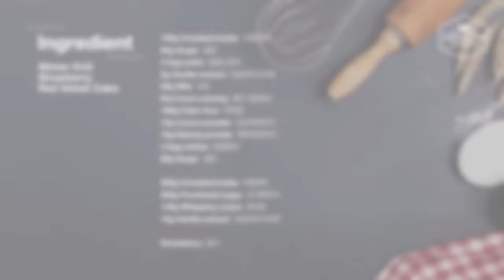털실(니트) 딸기 레드벨벳 케이크 만들기❣️ : Winter Knitted Strawberry Red Velvet Cake Recipe | Cooking tree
뜨개질 한 듯 따스한 니트 느낌의 레드벨벳 딸기 케이크를 만들었어요~

아이보리 색의 버터 크림 안에 딸기와 함께 빨간색의 레드벨벳 시트가 들어있어 색 조합도 예쁘고 겨울 느낌도 많이 나는 것 같아요~~
시트는 머랭을 넣은 파운드 시트를 사용했는데 머랭을 넣어 일반 파운드 시트 보다는 조금 더 촉촉하고 부드러운 느낌이랍니다~^^
딸기가 나왔길래 레드벨벳 케이크와 어울릴 것 같아 같이 사용했는데 향긋하고 더 예쁜 케이크가 된 것 같아요~
다른 크림보다는 버터 크림이 모양을 내기에 훨씬 좋은데 저는 노란 버터를 사용해 아이보리 색이 나왔어요~
여러가지 깍지를 사용해 다양한 모양을 낼 수 있어서 원하는 니트 모양으로 장식하는 재미가 있는 예쁜 케이크네요~

▶재료

설탕 60g
달걀노른자 4개
바닐라익스트랙 5g
우유 30g
레드 식용색소
박력분 180g
달걀흰자 4개
설탕 80g

딸기

▶레시피
1. 무염버터를 부드럽게 풀고 설탕을 넣고 뽀얗게 될 때까지 충분히 휘핑한다.
2. 달걀노른자와 바닐라익스트랙을 넣고 섞고 우유와 레드 식용색소를 넣고 섞는다.
3. 박력분, 코코아파우더, 베이킹파우더를 체 쳐 넣고 섞은 뒤 부드럽게 뿔이 서는 정도로 휘핑한 머랭을 3번에 나눠 넣고 섞는다.
4. 16cm 틀에 붓고 평평히 한 뒤 170도 (180도 20분 예열) 오븐에서 50~55분 정도 굽고 식히고 윗면을 잘라내고 4장으로 잘라 준비한다.
5. 실온에 두어 말랑해진 무염버터를 부드럽게 풀고 슈가파우더를 나눠 넣고 5분 정도 충분히 휘핑한 뒤 생크림과 바닐라익스트랙을 넣고 풍성해지도록 휘핑한다.
6. 돌림판에 시트 한장을 올리고 크림을 바른 뒤 다른 시트를 올리고 크림을 바른다.
7. 반으로 자른 딸기를 올리고 크림을 바르고 다른 시트를 올린 뒤 크림을 바르고 마지막 시트를 올린다.
8. 옆면과 윗면에 크림을 매끄럽게 바르고 냉장실에서 30분 정도 굳힌다.
9. 전체적으로 크림을 매끄럽게 바르고 냉장실에서 30분 정도 굳힌 뒤 남은 크림을 모양 깍지를 끼운 짤주머니에 담아 케이크 겉면에 짜서 장식한다.

▶Ingredients

180g Unsalted butter
60g Sugar
4 Egg yolks
5g Vanilla extract
30g Milk
Red food coloring
180g Cake flour
10g Cocoa powder
10g Baking powder 
4 Egg whites
80g Sugar

500g Unsalted butter
500g Powdered sugar
140g Whipping cream
10g Vanilla extract

Strawberry

▶Community Subtitles